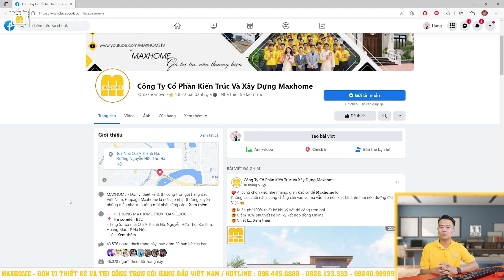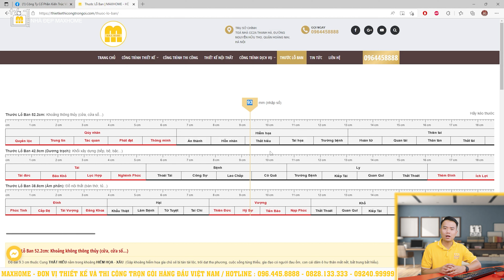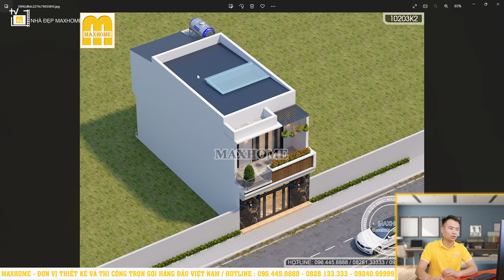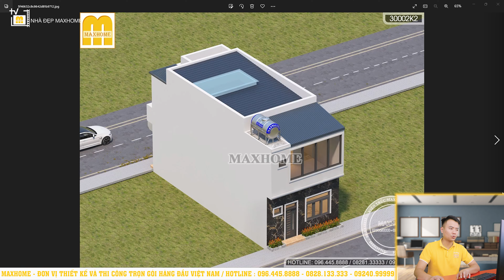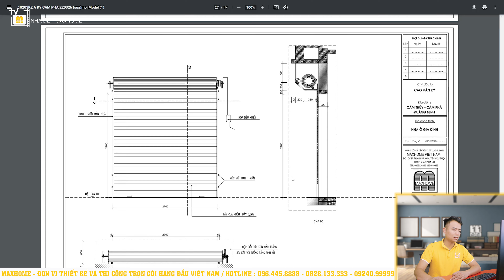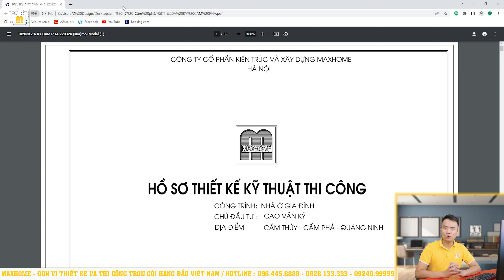Chỉ từ 900 triệu đồng trọn gói mẫu mái bằng hiện đại rẻ đẹp nhất vùng | MH01040